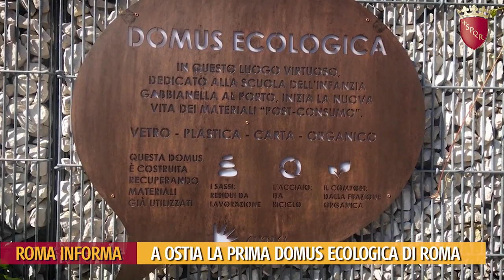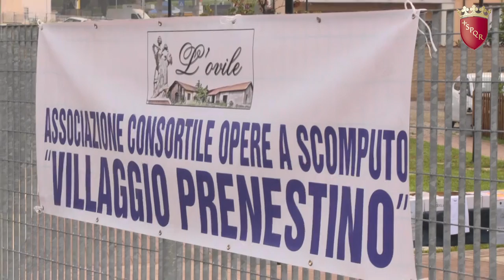Roma Informa - 22/10/2017